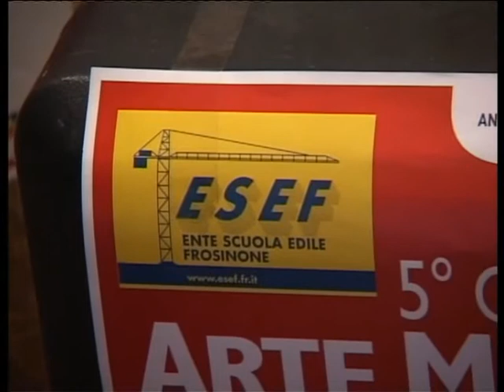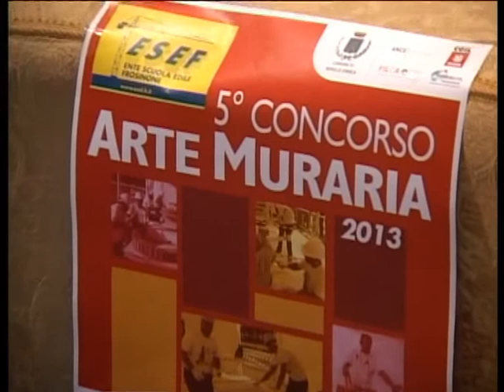Boville Ernica - Edilizia, Esef presenta concorso di arte muraria del 20-09-2013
BOVILLE ERNICA -- 20 SET -- Il lavoro passa attraverso la qualità. La provincia di Frosinone è stata a lungo una terra di edilizia e di ottime maestranze. Così l'Esef, l'Ente Bilaterale per la Formazione in Edilizia, lancia il concorso di arte muraria. Teatro della competizione di questa edizione sarà il centro storico di Boville Ernica. L'appuntamento è per domenica 22 settembre, quando le migliori coppie di maestranze della Provincia di Frosinone si sfideranno nel realizzare a regola d'arte e con il minor tempo possibile un manufatto murario. L'Ente Bilaterale per la Formazione in Edilizia lavora sul territorio da 26 anni, con l'obiettivo di dare un forte impulso all'istruzione professionale, alla formazione e all'addestramento di tutti coloro che già hanno iniziato o intendono iniziare la propria attività lavorativa nel Settore dell'edilizia.